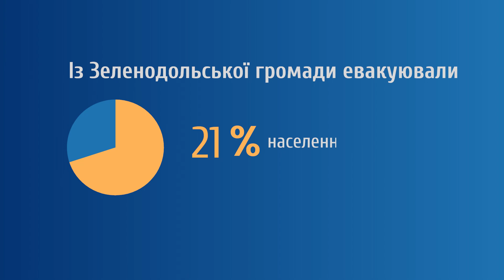Зеленодольська громада: про виклики війни та планування розвитку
Коли прийшла повномасштабна війна, Зеленодольській громаді довелося залишити розвиткові справи і стати на захист свого дому. Тоді з громади евакуювали 70% населення. Зараз майже всі вони повернулись додому, адже повертатись було куди. Міська влада взяла на себе організацію ремонту людям, які хотіли повернутися.

«Ми щодня були під обстрілами. У нас багато руйнувань: і інфраструктури, і доріг. Але нашим пріоритетом від початку була відбудова житла. Ми можемо відремонтувати дорогу, але навіщо вона потрібна, якщо немає кому нею ходити? Ми повернули людей. Замість звуків обстрілів чуємо наших дітей», – каже Дмитро Невеселий, голова Зеленодольської громади.

Здавалось, громада оговталась від перших ударів війни та може повернутися до розвитку,але російські війська підривають Каховську дамбу. Тож в Зеленодольську постає нова нагальна проблема – водопостачання.

Зеленодольська громада, як під час оборони, так і зараз не здається і шукає можливості вирішення поточних викликів і, звісно, розвитку. Попри все планує майбутні проєкти, адже мріє бути безпечною та комфортною для життя.

Про виклики війни, планування розвитку та співпрацю із Програмою USAID DOBRE - дивіться у відеоролику.